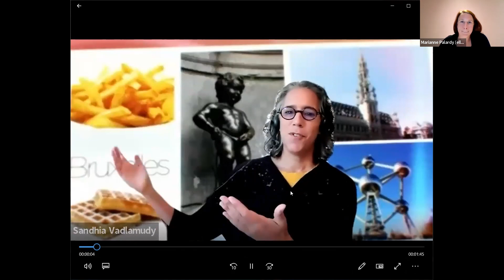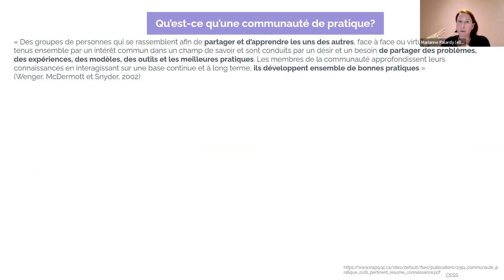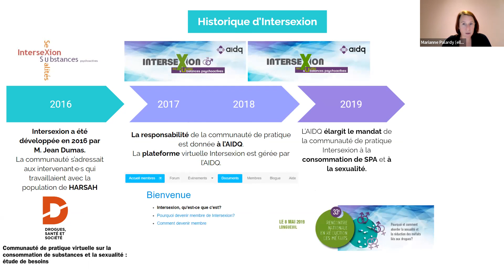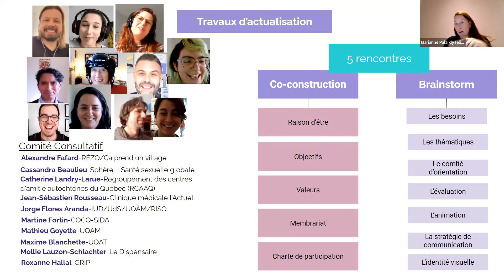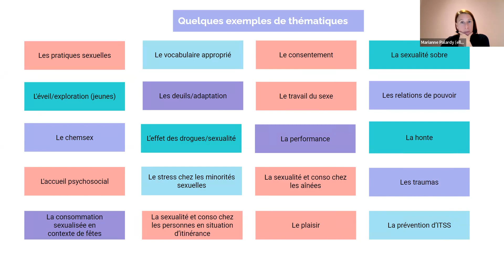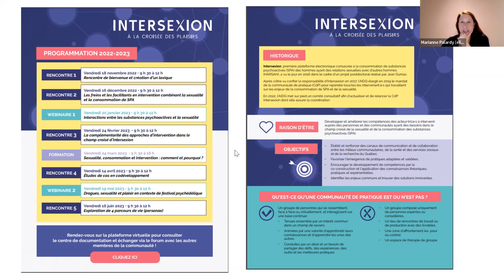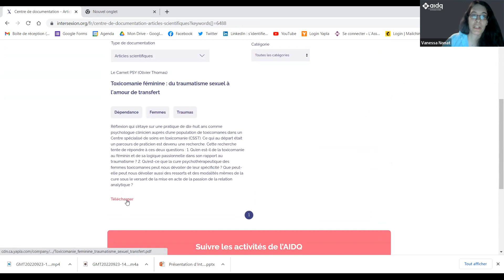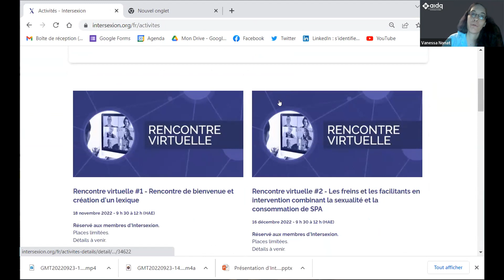Lancement de la Communauté de Pratique Intersexion - 29 09 22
InterseXion fait peau neuve ! Toujours aussi nécessaire, cette communauté de pratique (CdP) vise à réunir des acteur·trice·s du champ croisé de la sexualité et de la consommation de substances psychoactives afin d’améliorer les pratiques.
Vous travaillez auprès de populations qui ont des besoins spécifiques d’accompagnement en termes de consommation de substances psychoactives ET de sexualité et vous ne vous sentez pas toujours outillé·e·s ?
Vous avez développé des compétences inspirantes dans le domaine de l’intervention en sexualité ET en consommation de substances ?
Vous œuvrez dans le milieu de la recherche et aimeriez vous rapprocher du terrain et faire connaître vos travaux dans le domaine de la sexualité et de la consommation ?
Vous êtes de nature curieuse et aimeriez vous ouvrir à ce champ méconnu dans un contexte d’apprentissage en communauté ?

Quand : 29 septembre 2022, de 15 h 30 à 17 h
Où : Via Zoom
Au menu de cette rencontre conviviale :
Présentation d’InterseXion
Témoignages de la pertinence de la CdP
Activité de réseautage
Lancement de la programmation, de la plateforme virtuelle et de la période d’inscription